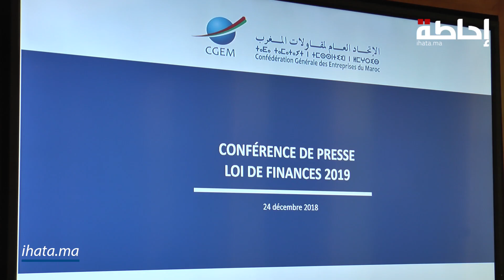ihata.ma -حفظي: هاجس المقاولة اليوم هو السيولة